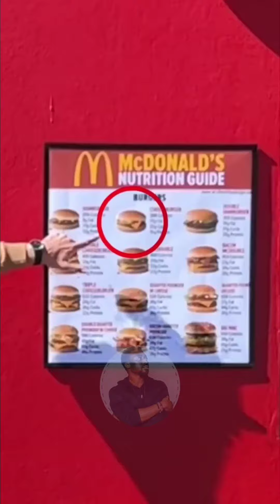September 10, 2023